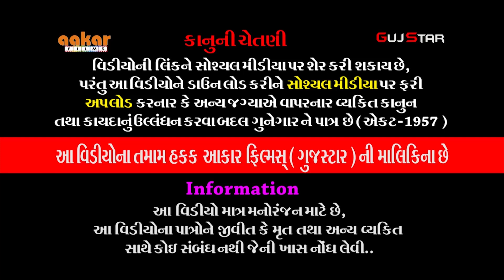દેવભૂમિ દ્વારકામાં ભાડુકીયાના પીર [ 10 ] Bhadukiya Ramamanadal, Live - કુંવાડિયા [ દ્વારકા ]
ALBUM :- DEVBHOOMI DWARKA MA BHADUKIYA NA PIR
ARTIST :- jay khodiyar ramamndar bhadukiya all artist
MUSIC :- live
PALCE :-  Detharia family, Kunwadia [Dwarka]